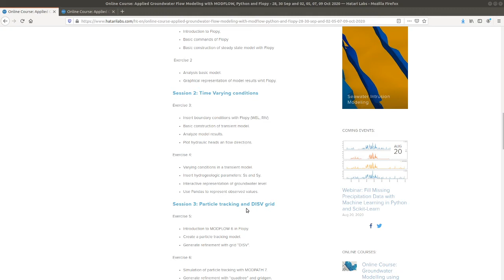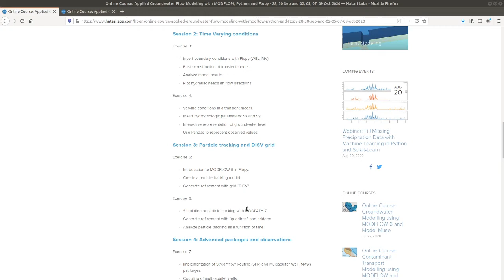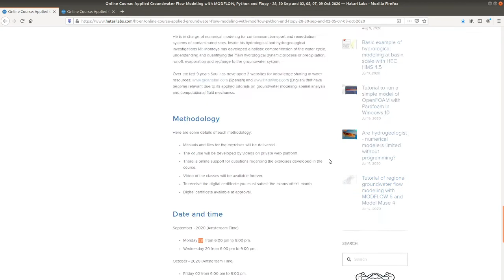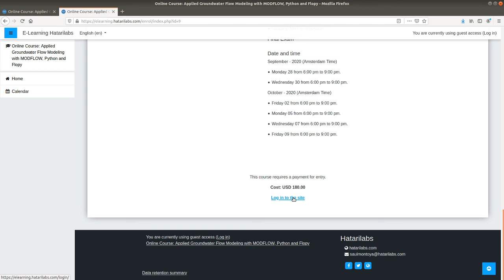Intro to Online Course: Applied Groundwater Flow Modeling with MODFLOW, Python and Flopy - Sep 2020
Use of Python with the available scientific packages and FloPy, facilitates data exploration, alternative model evaluations and model analyses that can be difficult to perform with GUIs. One advantage of Flopy and Python is that there are many packages available to facilitate the model development process, including packages for plotting, array manipulation, optimization, and data analysis.

This course allows acquired knowledge of the open source programming language to construct model input files, run the model, and read and plot simulation results.